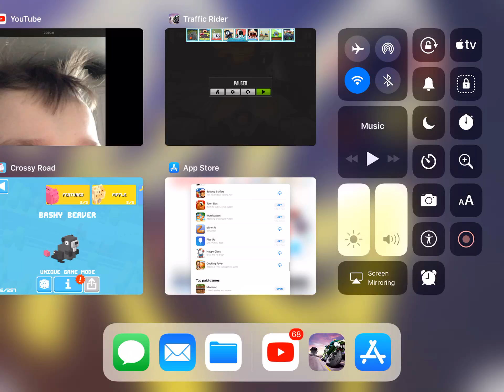AM I THE BEST DRIVER? (Traffic Rider)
AM I THE BEST DRIVER? | Riley Games